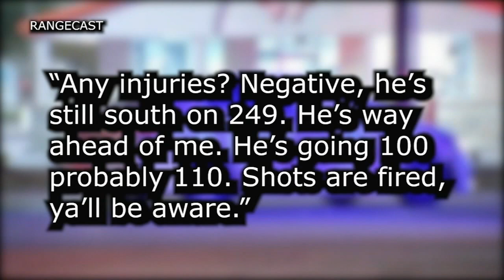Chase suspect fires shots at deputies before crashing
The suspect took off on foot after crashing into innocent bystanders, deputies said. A K-9 caught up to him in a wooded area, and his gun was found in a storm drain.